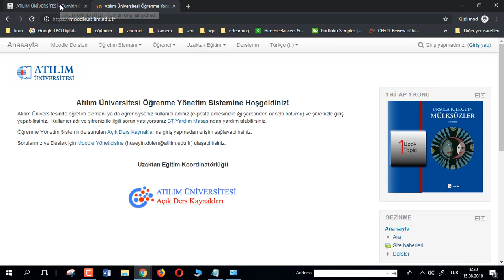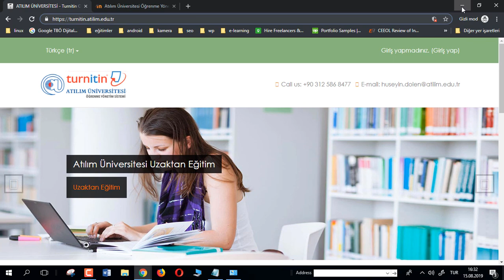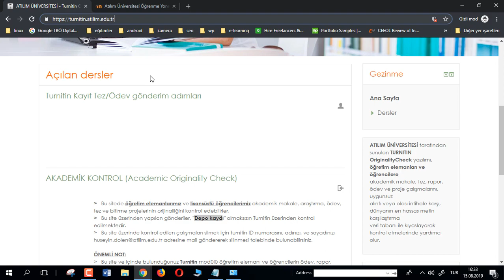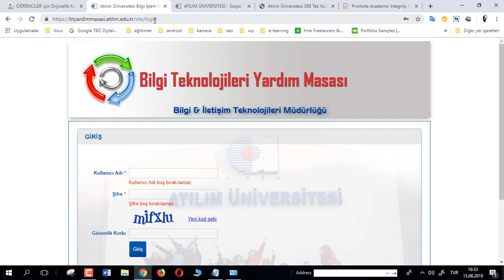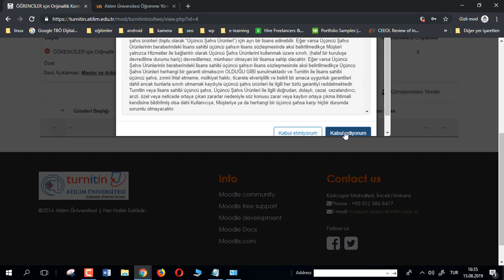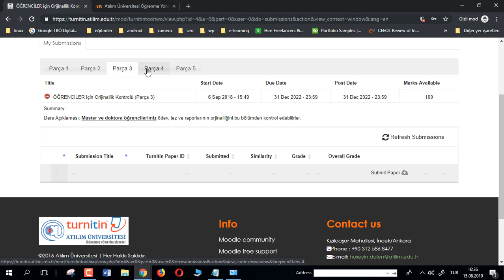Atılım Üniversitesi Turnitin Kayıt ve Makale/Tez/Ödev Kontrol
Atılım Üniversitesi Turnitin sistemine kayıt